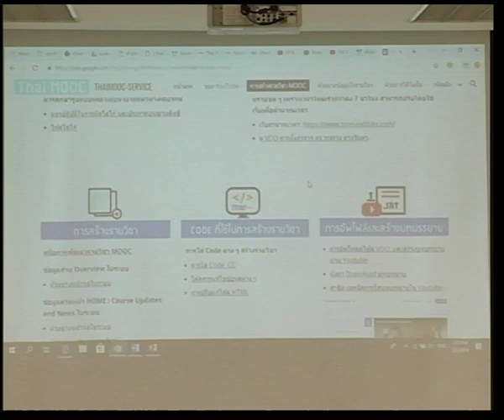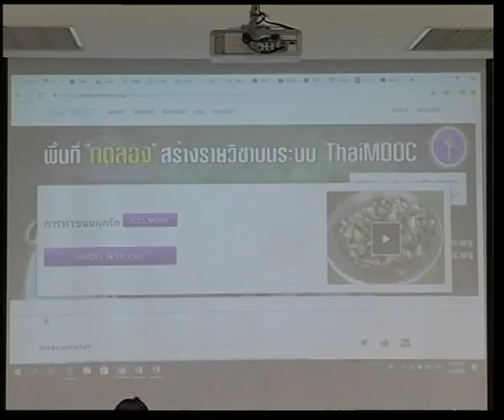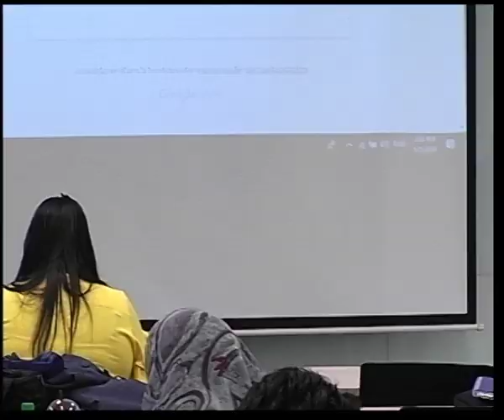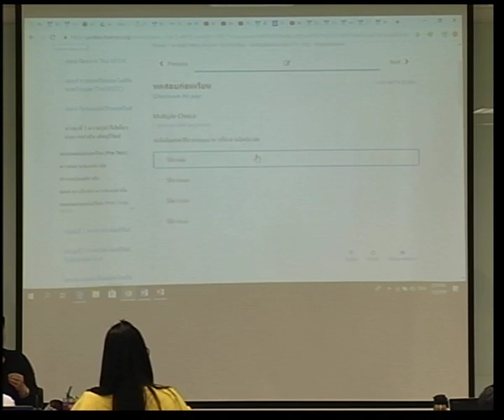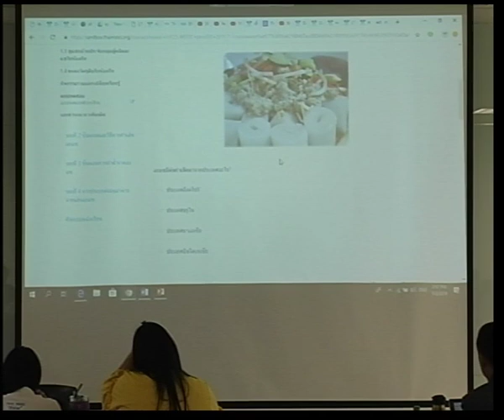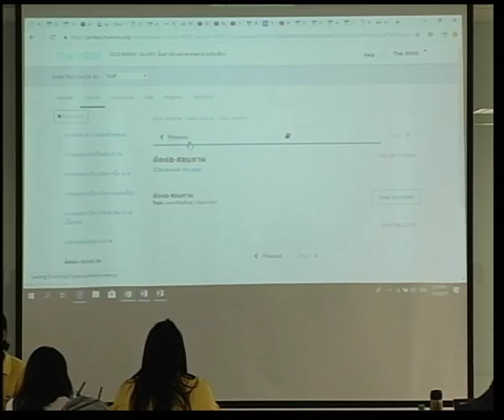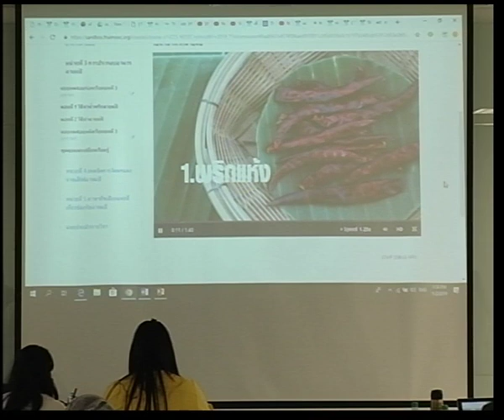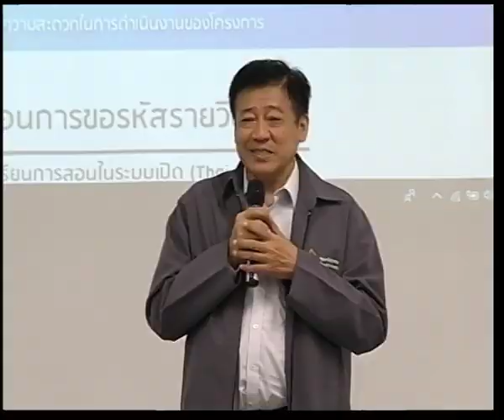นำเสนอผลงานรายวิชา MOOC